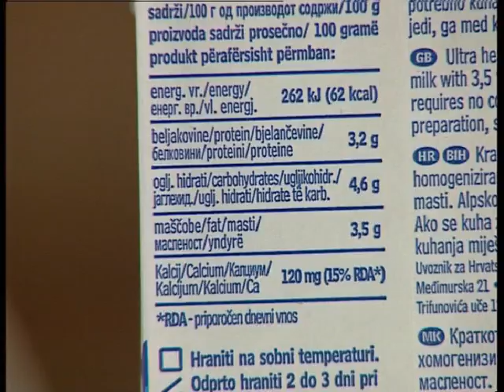Oddaja Uživajmo v zdravju o izbiri hrane izven doma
Tema 7. oddaje: Izbira hrane, kadar nisem doma. O njej se pogovarjata in jo izbirata voditelj Akira Hasegawa in gost Rok Trkaj.

Uživajmo v zdravju je serija desetih oddaj z znanimi gosti – vzorniki mladih – in s primeri dobre prakse iz določenih slovenskih osnovnih in srednjih šol ter gimnazij. Na zanimiv in privlačen način ozaveščajo in motivirajo predvsem mlad k zdravemu življenjskemu slogu (zdravemu prehranjevanju in rednemu gibanju).

Cindi Slovenija, 2007